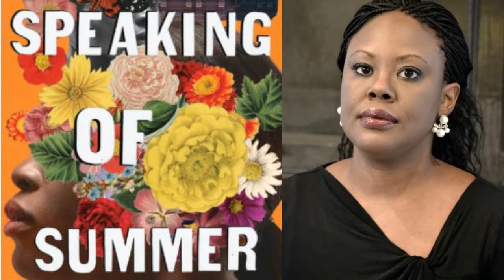Book Trailer: Kalisha Buckhanon's SPEAKING OF SUMMER- A Summer Pick for O MAG, ESSENCE, TIME & More!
Order the acclaimed new novel from the award-winning author of UPSTATE, CONCEPTION and SOLEMN

***A 2019 or Summer Book Pick for O: The Oprah Magazine, Essence Magazine, TIME, Ms. Magazine, The Grio, AALBC, The New York Post, Bustle, Buzzfeed, LitHub, USA Today, The Brooklyn Rail, Minneapolis Star-Tribune, Herald Standard, The National, CrimeReads, The Milwaukee Journal-Sentinel, BookBub and The Fine Line Magazine.

“The lives and lives loves left behind by women whose names we don’t say are shown in this novel.” —ESSENCE Magazine

“This mysterious novel is well worth the wait.” —O: The Oprah Magazine

“In her fourth novel, writer Kalisha Buckhanon sheds light on often-overlooked victims and their families.” -TIME Magazine

"A riveting read from a young woman who has become a major American storyteller." —Sapphire, Critically acclaimed author of The Kid and PUSH adapted to the Academy Award-winning film Precious

“A powerful song about what it means to survive as a woman in America.” —Jesmyn Ward, National Book Award-winning author of Sing, Unburied, Sing and Salvage the Bones

A literary thriller about one woman's desperate search for her missing twin sister, a multi-layered mystery set against the neighborhoods of Harlem….
On a cold December evening, Autumn Spencer's twin sister Summer walks to the roof of their shared Harlem brownstone and is never seen again―the door to the roof is locked, and no footsteps are found. Faced with authorities indifferent to another missing woman, Autumn must pursue answers on her own, all while grieving her mother's recent death.

With her friends and neighbors, Autumn pretends to hold up through the crisis. She falls into an affair with Summer's boyfriend to cope with the disappearance of a woman they both loved. But the loss becomes too great, the mystery too inexplicable, and Autumn starts to unravel, all the while becoming obsessed with murdered women and the men who kill them.

In SPEAKING OF SUMMER, critically acclaimed author Kalisha Buckhanon has created a fast-paced story of urban peril and victim invisibility, and the fight to discover the complicated truths at the heart of every family.

More Praise:
"A culturally crucial literary novel that contains the raw, beating heart of a thriller.” —Jenny Milchman, Mary Higgins Clark Award-winning author of Cover of Snow, As Night Falls and Wicked River

“A literary gift.” —Bernice L. McFadden, NAACP Image Award-winning author of Book of Harlan and Praise Song for the Butterflies

"A mysterious and haunting tale. ” —Connie Briscoe, New York Times-bestselling author of P.G County and Sisters & Lovers

"SPEAKING OF SUMMER has everything.”  —Abby Geni, Barnes & Noble Discover Award-winning author of The Wildlands and The Lightkeepers

"SPEAKING OF SUMMER endures the devastation of loss and embraces the power of love."  —Sandra Jackson-Opoku, author of The River Where Blood is Born and Hot Johnny (and The Women Who Loved Him)

 "The author’s finest work to date. This is a New York story for the ages, the country, the world.” —Colin Channer, Silver Musgrave Medal in Literature-winning author of Passing Through and Waiting in Vain

“Buckhanon’s elegant images of grief most captivate." —Booklist

"Buckhanon understands the complexities of trauma.” —Kirkus Reviews

"The emotional excavation and centering of Autumn's experience is as crucial to the story as revealing the mystery." —Publishers Weekly

“Buckhanon’s literary psychothriller is a deeply felt, searching portrait of twin sisters.” —LitHub & Crimereads

“SPEAKING OF SUMMER begins with a burst of wild energy… and culminates in a powerful story of discovery.” —Buzzfeed

“What starts off as a classic thriller set-up becomes something altogether more psychologically knotty. Kalisha Buckhanon’s fourth novel explores the most intimate family relationships, while tackling the subject of race relations and urban degradation in America today.” —The National

“With absorbing prose, fast-moving plot and excellent dialogue, Buckhanon examines silence in the face of patriarchy and white supremacy, and the dynamics of family.” —The Brooklyn Rail

“A narrative voice that’s authentic, emotionally charged and wise, but beneath the surface of the story lurks the unraveling of a life… Buckhanon has crafted a deeply moving psychological mystery with twists that come in unhurried moments like the small notes the sisters buried in bottles in their garden shed.” —Minneapolis Star-Tribune

“Buckhanon has created a narrative voice that’s authentic, emotionally-charged, and often very wise, but beneath the surface of this absorbing psychological mystery is the unraveling of a life.” —Journal Sentinel